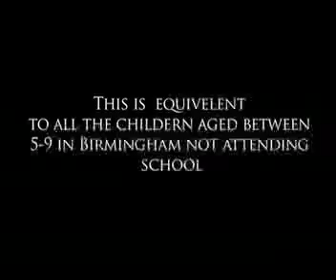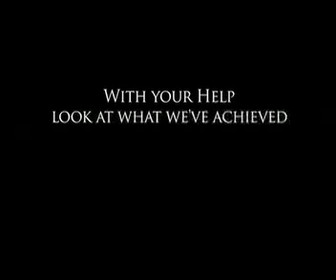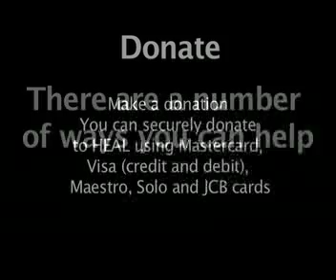Sponsor A Child in India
Heal is a UK registered charity run by volunteers with the primary aim of helping to provide health and education to as many under privileged children in India as possible.

This video shows just a small part of what we are all about.